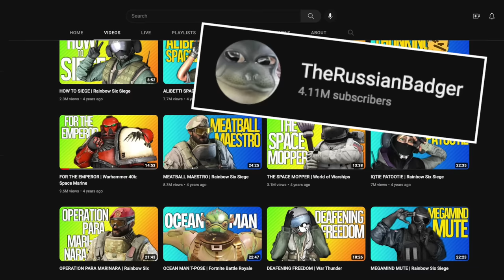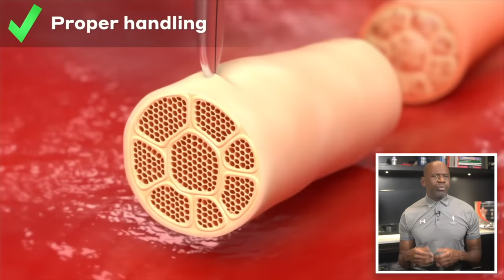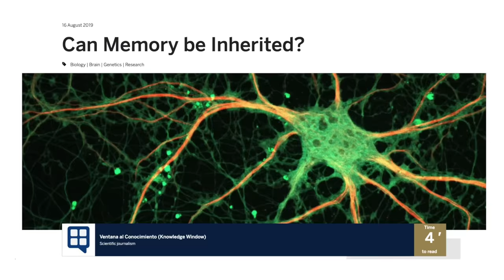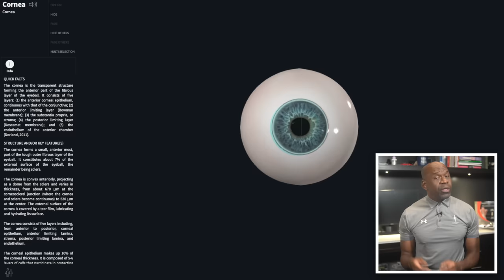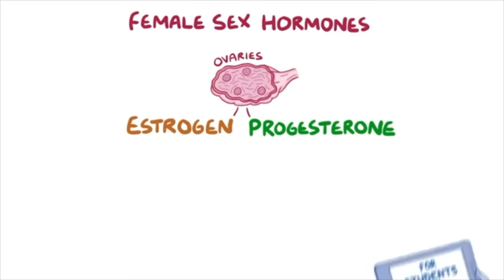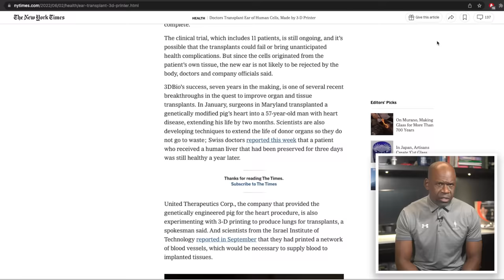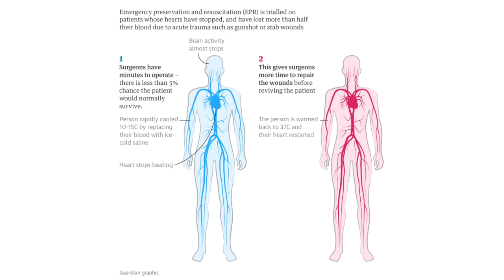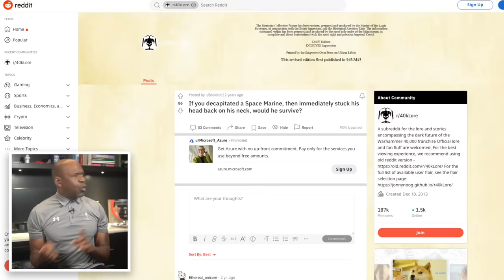Surgeon Reacts to Space Marine Creation - 3 of 5 | 19 Organ Implants | Astartes Organs 8 & 10-12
In this video (part 3 in the series) orthopedic surgeon Dr Chris Raynor looks at the Astartes Space Marines from Warhammer 40K and Space Marine creation, focusing on organs 8-12 of the 19 organ augmentation process and comparing them to today's technology. Today he'll discuss the omophagea, the occulobe, lyman's ear, and the su-san membrane.

Part 4 of 4: Coming to you soon!

Credits: @TheRussianBadger